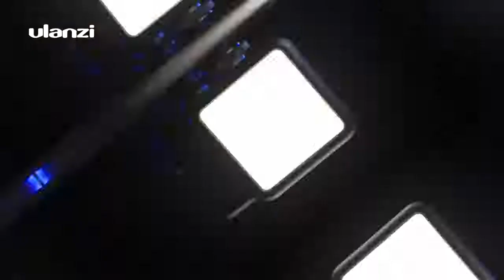Ulanzi VL49 Rechargeable Mini LED Light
Upgrade soft light board 2000mAh lithium battery type-c charge 49 light beads 5500K color temperature CRI95+ multi-light joint. Upgrade soft light board based on old models, make supplement light softer and lither, not dazzling. Built-in large-capacity lithium battery, charging time is 2 hours, maximum brightness output up to 120 minutes, minimum brightness output up to 300 minutes. An essential of 49 LED beads, CRI up to 95+, to reduce post-grading work.